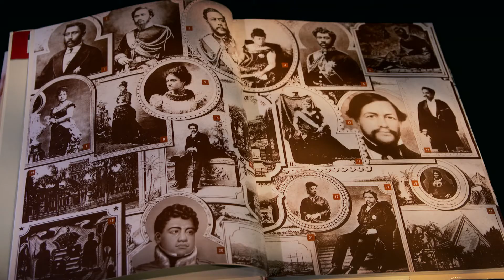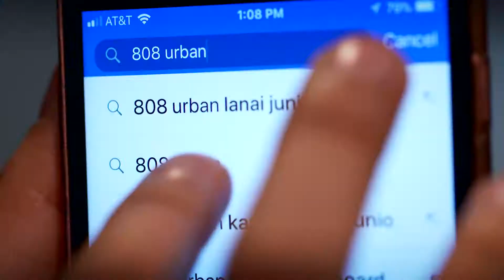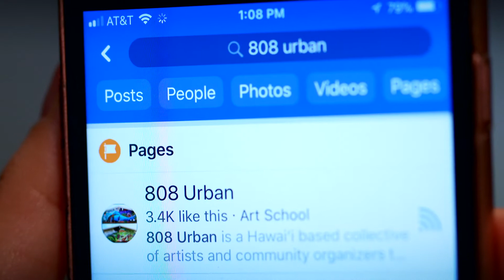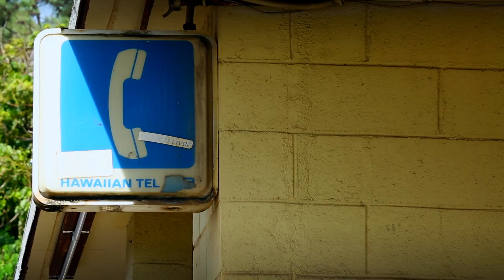Full Frame Close Up: What is the name of your water?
The path to being described as a “world-renowned artist” and “urban art legend” has not been an easy one for John “Prime” Hina. He dropped out of school to run with a “tough crowd” and it wasn’t long before he was getting into trouble with violence and drugs.
For nearly two decades, he was a force to be reckoned with on the graffiti scene (before it was the stuff of viral Instagram posts), tagging on the streets of Los Angeles.

All of that changed in the late 1980’s when Hina decided to leave the rough-and-tumble of the streets behind, transforming himself into a passionate community advocate, entrepreneur and family man. He is now committed to helping “at risk” youth avoid the mistakes he made at their age. Of course, graffiti – or “urban art” as it’s known in trendier circles – is at the heart of his unique approach to community development.

808 Urban, a non-profit organization in Hawaii founded by Hina, focuses on using urban arts and cultural education as a vehicle to mentor at-risk youth. Since 2006, the organization has collaborated with schools and local organizations around the globe to create more than 100 large-scale “graffiti murals”, offered hundreds of free arts workshops and mentorship opportunities, and organized community arts events. All while “staying true to the streets”.

But for Hina, the mission of 808 Urban doesn’t stop with youth development and arts programming. It is also an opportunity to teach the next generation of artists and community leaders the importance of celebrating their culture and gifting it to future generations.

Follow CGTN America:
Google+: CctvamericaTvnews

»» Watch CGTN ««